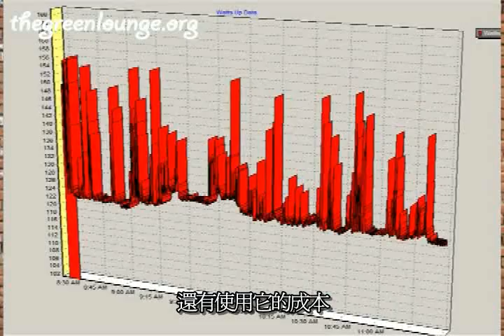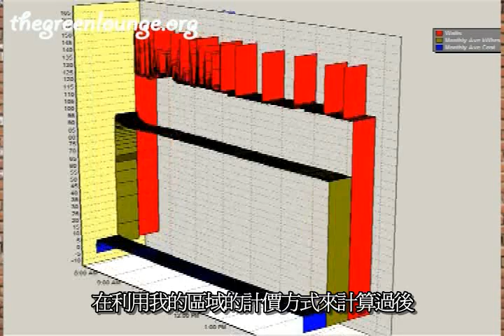Watts Up [2]: 一般電腦的耗電量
BEN教你測量一般家用和公司用電腦的耗電量及每個月花費的電費。